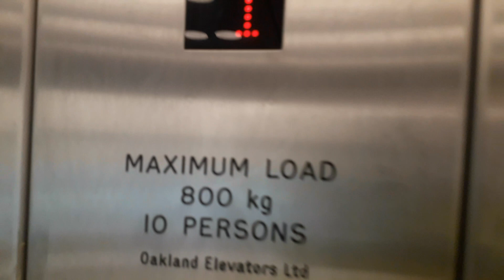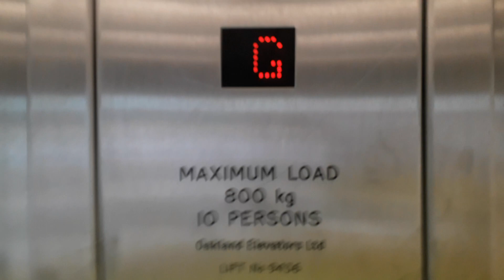2002 Oakland Glass Hydraulic Lift @ Morrisons, Eastgate Shopping Centre, Inverness